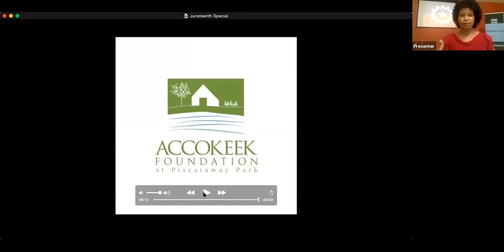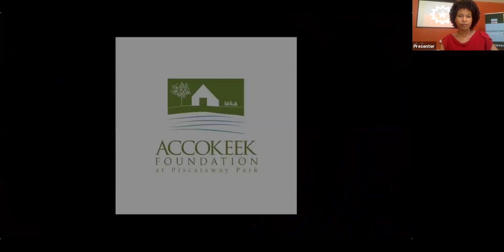Juneteenth: Virtual Presentation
In honor of Juneteenth, the Accokeek Foundation created “Juneteenth: Journey to Freedom” to tell the story of enslaved Marylanders before and after emancipation. Presented last year as a tour through the National Colonial Farm, this year’s “tour” took place virtually.

We want to thank all of those who were able to join us online for the special program. We are grateful for the thoughtful questions and dialogue about slavery, emancipation, culture, and race that we were able to have with participants during the Q&A session, and we hope to continue having these courageous conversations with the community.

**This project was made possible by a grant from Maryland Humanities, through support from the National Endowment for the Humanities, the Maryland Historical Trust in the Maryland Department of Planning, and the Maryland Department of Labor. Any views, findings, conclusions, or recommendations expressed in this program do not necessarily represent those of the National Endowment for the Humanities, Maryland Humanities, Maryland Historical Trust, Maryland Department of Planning, or the Maryland Department of Labor.